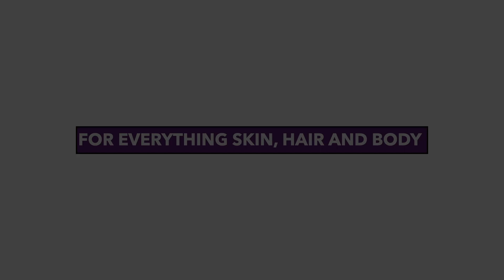How to get the most out of my food? | Dr Monisha explains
Is your daily food giving you all the nutrients required for your body? In this video, Dr Monisha Aravind explains about the bio availability of your food because it's not how much eat, but how much is being absorbed by your body, that matters!